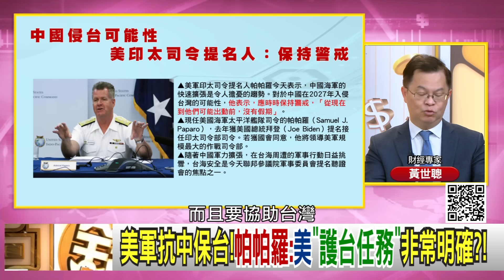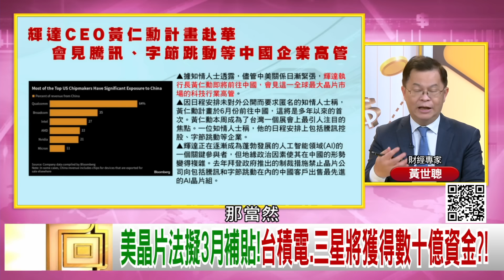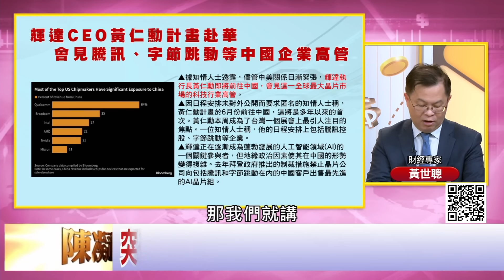精彩片段》黃世聰:帕帕羅 會站在#台灣 這邊...【年代向錢看】2024.02.02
下載【年代電視】APP：
iOS平台：